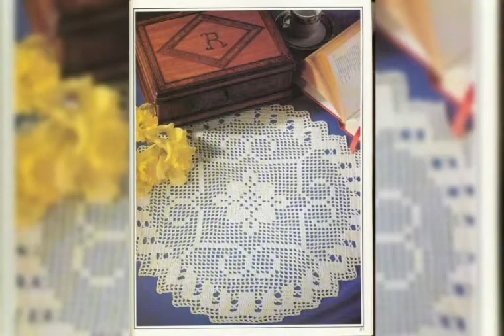Amazing Stunning Elegant Free Crochet Work Table Runner Patterns